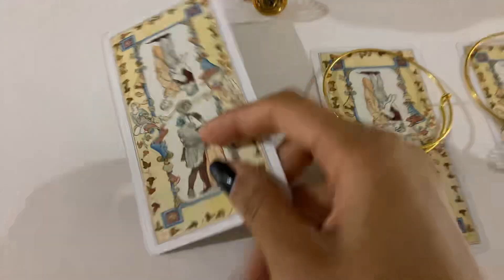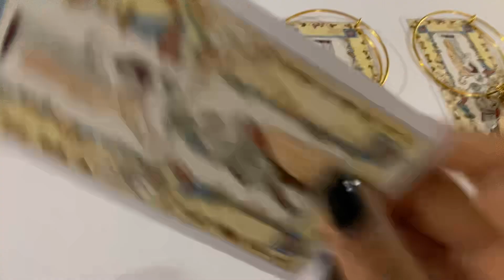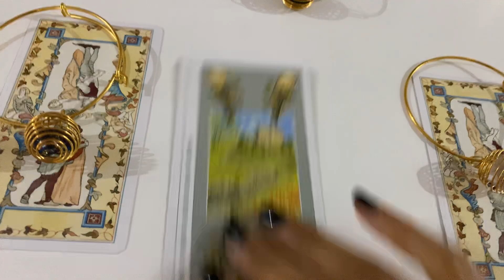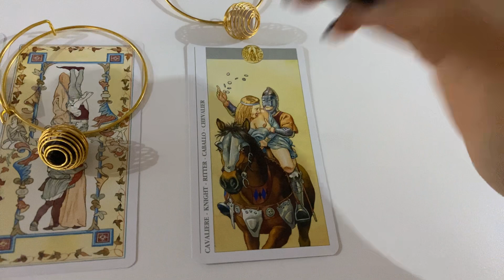Pick A Card - What are they feeling and thinking about you right now ?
0:00 Pick A Card
0:13 card 1
1:01 card 2
1:38 card 3
2:18 card 4
2:36 card 5

Thanks

10 $ one question
20 $ two questions
30$ three questions
50$ detailed reading
5$ a yes or no question by email
100$ past life detailed no cards one or two events

Readings takes two days or more or less  depending on my timing and day ..

Keep in mind :

1- I only answer the questions that you’ve asked for .
2- I’m not going to answer any questions that ive not been payed for .
3- write me an email with your problem and wait for my reply to schedule a reading if i couldn’t do your reading i will refund you .
4- if you kept sending weird emails or DMs that were very disrespectful i will block you .
5- I’m not going  to answer any questions after the reading more than you’ve asked for .
6- If i didn’t get payed or scheduled a reading for you i would not answer or reply to a DM or an email wasn’t about booking a reading .